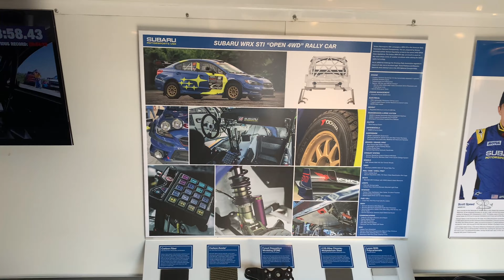2021 Nitro Rallycross The FIRM at Florida Day 1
Exciting day of racing with great drivers such as Travis Pastrana, Tanner Foust, Chase Elliott, Scott Speed and others during 2021 Nitro Rallycross The FIRM at Florida. Video includes track and garage activities.